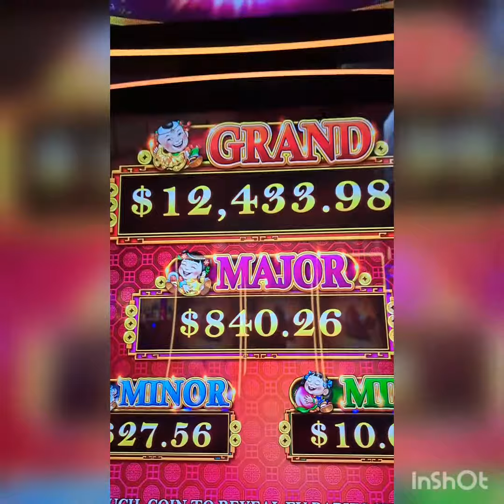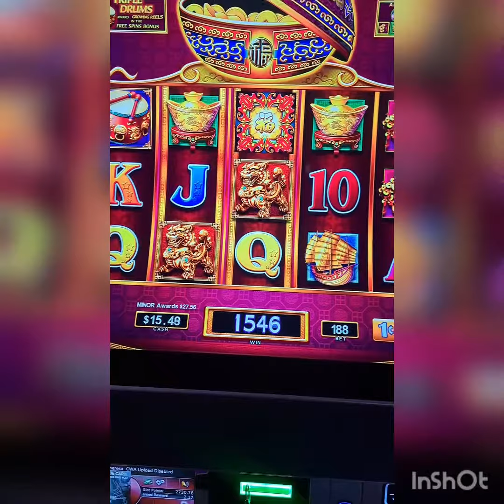I Got The Minor on Prosperity Link